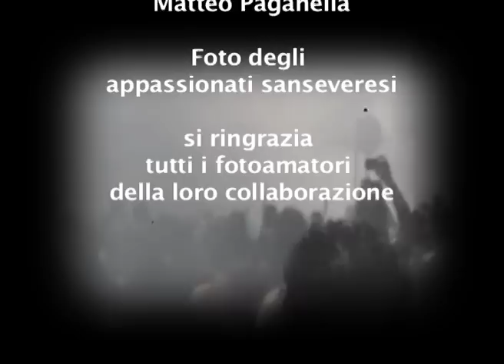Le immagini in festa.....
Attraverso la lente dei devoti della FESTA DEL SOCCORSO" che si celebra a San Severo (Fg) viene realizzato un videoclip unico e affascinante
Esso è un estratto di un corto iscritto  al Film Festival "AMARCORT" di Rimini nella sezione "GRADISCA".